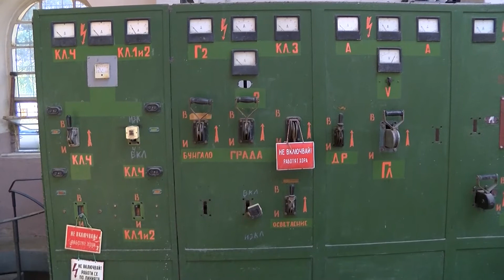ВиК асоциацията не съгласува новия бизнесплан на ВиК, КЕВР решава за цената на водата